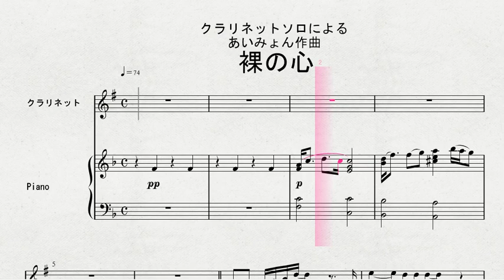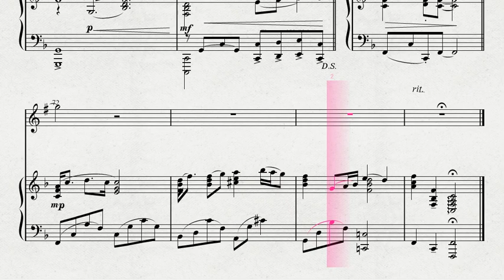クラリネットソロによる あいみょん作曲 「裸の心」